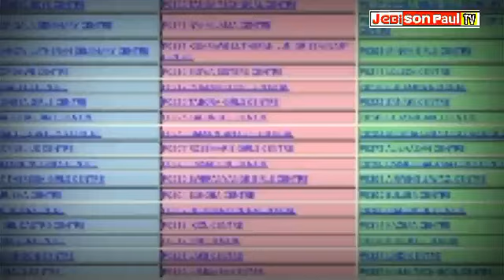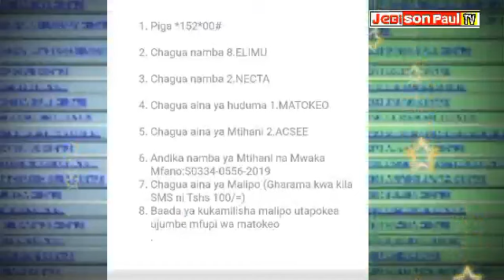MATOKEO YA KIDATO CHA PILI 2021,FORM TWO EXAMINATION RESULTS NECTA, 2022 UPDATES,